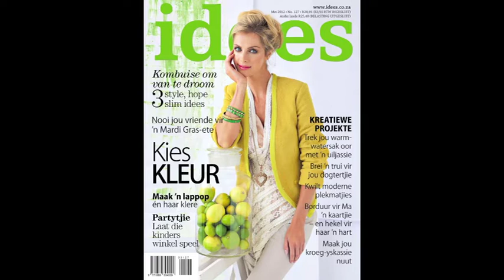Idees Mei 2012.mov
Musiek: Jambalaya On The Bayou Fats Domino
Die kopiereg van die snit gebruik is nie die eiendom van Idees tydskrif nie.
Ideas magazine does not own or have copyright to the clip used.